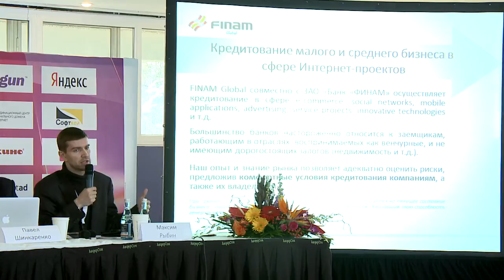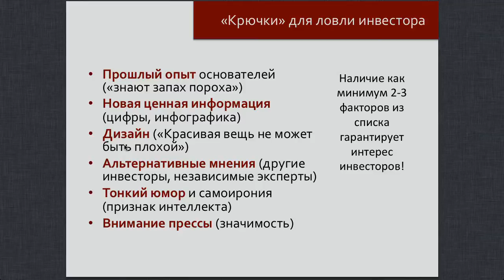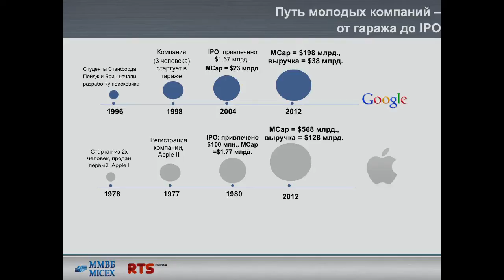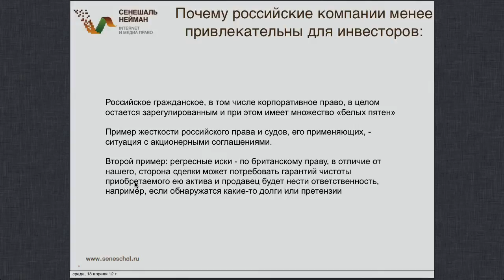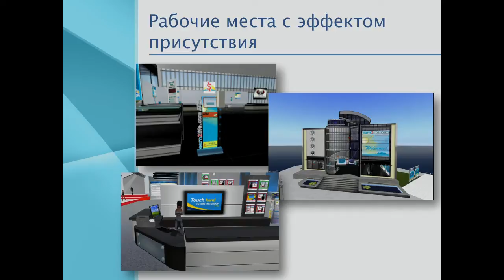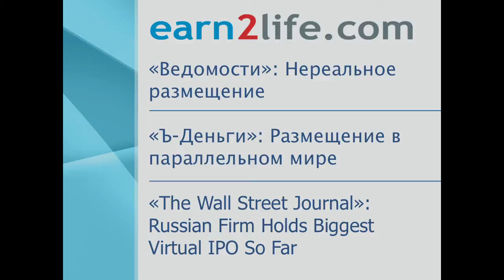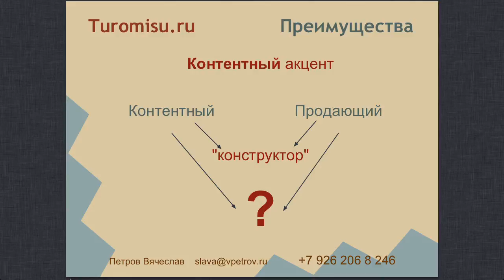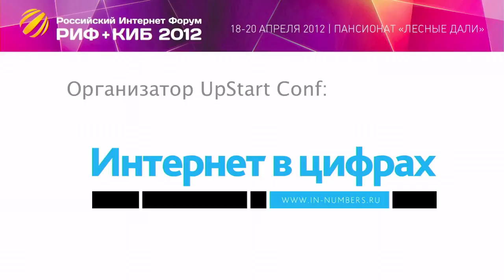РИФ+КИБ 2012 - Серьезные инвесторы для проектов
В программе секции будут обсуждаться практические аспекты привлечения инвестиций в интернет-компании на всех стадиях: от стартапа до IPO. Как создать инвестиционно привлекательную юридическую структуру интернет-проекта, какие ошибки совершают проекты при поиске инвестора, государственные и частные программы поддержки стартапов, как вывести компанию на биржу и другие актуальные вопросы связанные с привлечением средств инвесторов.

Интернет-предприниматели из первых уст поделятся своим уникальным опытом создания финансово-успешных проектов с привлечением и без привлечения средств инвесторов.

В рамках секции состоятся мини презентации интернет-проектов для инвесторов.
Не лезьте в толпу тех, кто кричит "дайте денег!" Проявите смекалку и инвесторы вас непременно заметят!